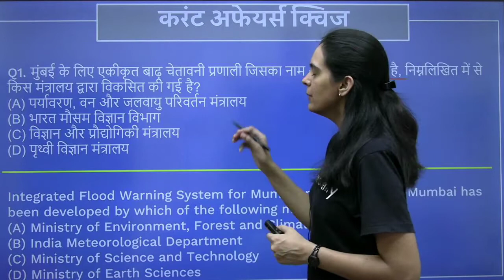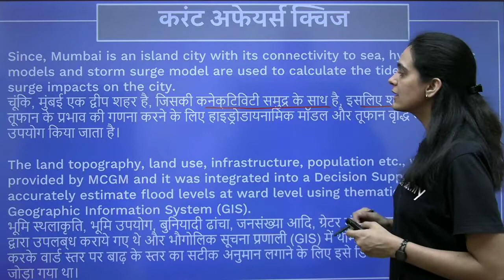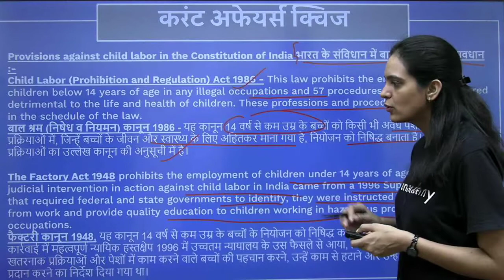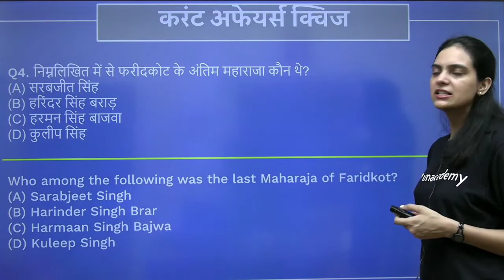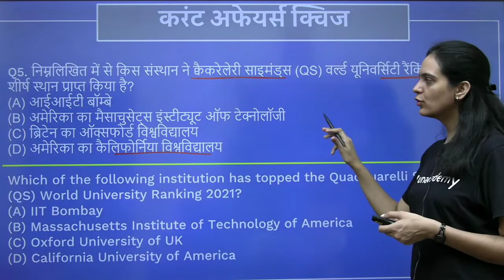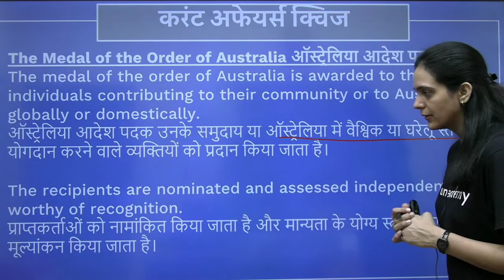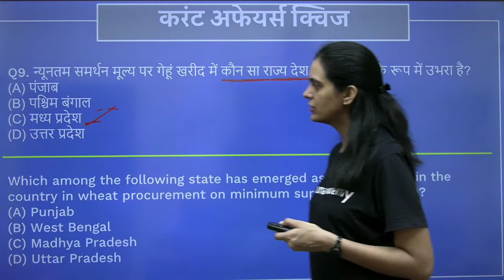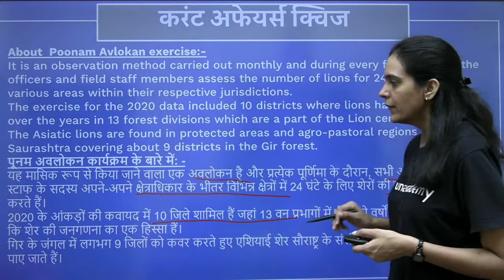Daily Current Affairs Quiz (12th June) | Khushboo Chaturvedi | UPPSC | 2020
In this session, our start educator Khushboo Chaturvedi will discuss the daily current affairs MCQ from different newspapers/sources like- The Hindu, Indian Express, PIB, Dainik Jagran, Dainik Bhaskar, Patrika. At the end of this session, we will revise all the current affairs of the previous day. These current affairs MCQs are very very important for UPPSC exam after learning all these questions you will be able to solve most of the questions of current affairs in UPPSC exam.

- GK through Maps
- Current affair rapid revision
- The Hindu current affairs quiz for UPPSC
- Indian Express current affairs quiz for UPPSC
- PIB current affairs quiz for UPPSC
- UPPSC 2020 current affairs
- Daily current affairs for UPPSC 2020
- Daily current affairs for UP Government Exams
- Daily current affairs for UPSSSC
- Daily current affairs for UP SI